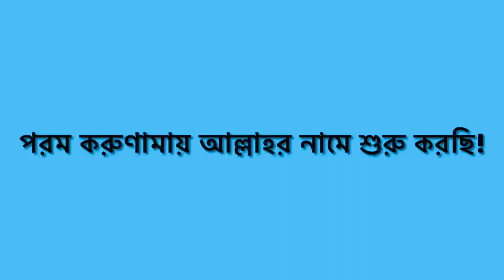ramadanspecialান্তির ছায়াতলে, পাঠক@ সাজিব64/22